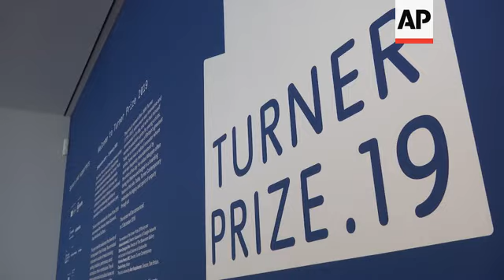Winner of prestigious British art prize to be announced ++REPLAY++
(26 Sep 2019) UK TURNER PRIZE
LENGTH: 7:28

Margate, UK - 26 September 2019
1. Various of "collective conscience" 2015- ongoing by Oscar Murillo on display at Turner Prize 2019 exhibit at Turner Contemporary gallery
2. SOUNDBITE (English) Fiona Parry, Curator:
"For this exhibition, he (Oscar Murillo) particularly wanted to focus on the social and political situation in the UK at the moment. So, he's intentionally blocked out the view out to the North Sea, sort of outward-looking view, with this enormous black canvas. To basically represent the darkness of this contemporary moment in the UK and globally. These figures that I'm surrounded by are workers, they're a kind of global, mobile workforce, which have actually travelled to the gallery on the train on Tuesday, which was quite a surreal sight for anyone else on the train. And I guess he's interested in the position of a worker in any country, across any border, almost trapped within the system of capitalism."
3. Pan of "collective conscience" to window mostly covered with black canvas
4. Close of slash in black canvas, with ferry passing by on the sea in the distance
5. SOUNDBITE (English) Fiona Parry, Curator:
"I mean, I think the whole piece of event political. I think it's a broader idea of blocking the view, the outward-looking view, to anywhere really. And that gesture of blocking the light. But I guess there is still this sort of glimmer of hope, there is a slash in the canvas, and you can just see the sea on the horizon."
6. Various of "Lochaber No More" 1883 by John Watson Nicol
7. Various of "surge (social cataracts)" 2019 by Oscar Murillo
8. Various of "DC: Semiramis" 2019 by Tai Shani
9. SOUNDBITE (English) Rowan Geddis, Curator:
"In this book, she drew on notable women from the past, present and future, to construct a city that, I guess, defended women at a time when they were attacked quite constantly. So, she's used this simple format to construct her own city, made up of women, to at least women in a very expanded sense, things that exhibit ideas of the feminine. And really, it's to challenge all of the preconceptions or the ideas we have about the construction of society, around patriarchal values and that same history."
10. Various of "DC: Semiramis"
11. SOUNDBITE (English) Rowan Geddis, Curator:
"Nowadays, it's not so much controversy but it's the artists are very much outspoken and speak about injustices or inequalities in the world and things they think need to be addressed. So, I think the sort of story in the prize this year."
12. Various of "The Long Note" 2018 by Helen Cammock, archive video installation
13. SOUNDBITE (English) Fiona Parry, Curator:
"These artists are making strong political statements, they have something, I think, quite urgent and important to say about the world. But it's not kind of controversial for the sake of shock, it's actually, there's a lot of depth in the work in this show. There's also a lot of variety. We're surrounded by sculpture and painting, in other galleries there's video installation, print, installation, film. Performance is also a big part of this year's show, so a lot of the artists will be doing performances in some form or another. So, it's very diverse, but also very political and I think there's a lot of content to get involved with."
14. Various of "Saydnaya (the missing 19db)" by Lawrence Abu Hamdan
15. Wide of Margate Bay
16. Mid of waves
17. Close of sea gull
18. Pan left to Turner Contemporary gallery exterior
20. Mid of "Turner Prize 19" poster